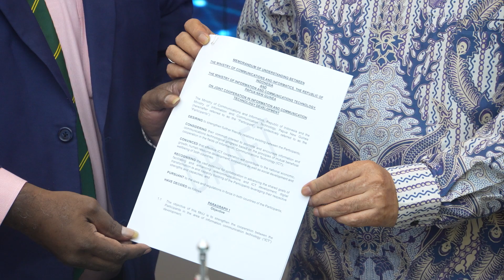Menkominfo dan Jajaran Audiensi Mengenai MICT Dengan Papua New Guinea